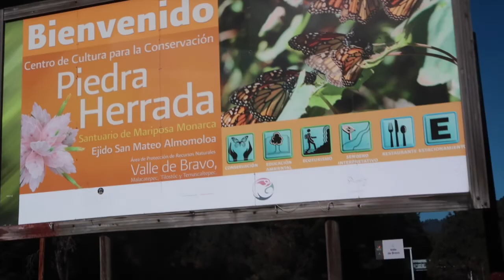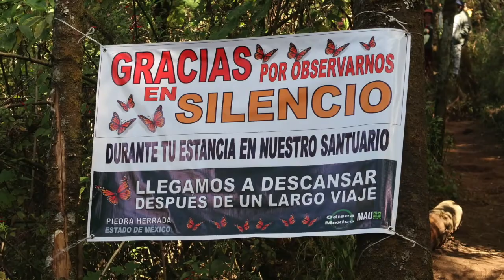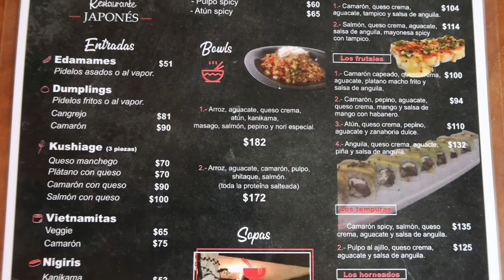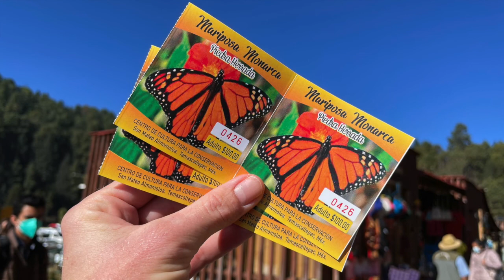MEXICO TRAVEL VLOG 2022 DAY 3 | Monarch Butterfly Sanctuary in Mexico & Touring Valle de Bravo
We spent our third day in Mexico City traveling by bus 3 hours north to a Monarch Butterfly Sanctuary in Mexico State.  I need to make a quick correction about the location we visited.  I stated in the video that we went to Angangueo; however that was not correct.  We originally thought we were going there, but instead, we went to a sanctuary that was a little bit closer to Mexico City than the sanctuary in Angangueo.

Every year during the colder months, monarch butterflies migrate to this same area.  The mountains are full of these beautiful creatures.  It was incredible!
We spent about an hour and a half riding and hiking up and down the mountain to observe the butterflies.  It is a bit chilly in the mountains in January, so it's better to got midday when the butterflies are more active.  We were there from about 10:00am-12:00 noon, but we were still able to see lots and lots of butterflies.

After our time at the butterfly sanctuary, we rode about 45 minutes to a town called Valle de Bravo as a tourist stop for people to eat, take a boat ride, go parasailing, or shop.  We had a nice lunch and walked around.  In my opinion, 4+ hours there was a bit too long, especially when we had another 2 hour bus ride to get back to CDMX, but it was beautiful and the people were very friendly!

We arrived back at CDMX at 8pm, grabbed dinner at Burger Bar Joint in the Roma District, and then headed back to our hotel.  It was a LONG day, but an incredible experience!  Thanks so much for following along on my adventures in Mexico!
Danielle
📷 MY GEAR:
ACTION CAMERA ACCESSORY BUNDLE KIT
Silicone Camera Case